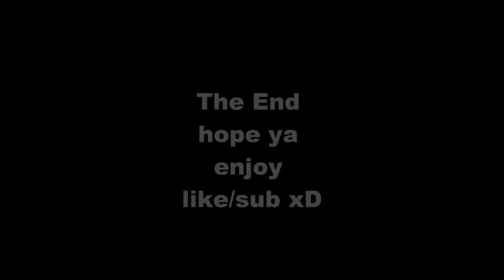Wizard101 how to find the missing scroll's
Time line!
 Francis Lux - Avalon Abbey Road!
00:48 1 The wild - by fire elf village.
00:49 2 The wild - by toadstool village.
01:05 3  The wild - on left side at tower of the blue Dahlia.
01:34 4 The wyrd - behind Ginther's house
02:18 5 The wyrd - on left side by tomb of the namels
02:52 6 the end time to talk to Francis Lux